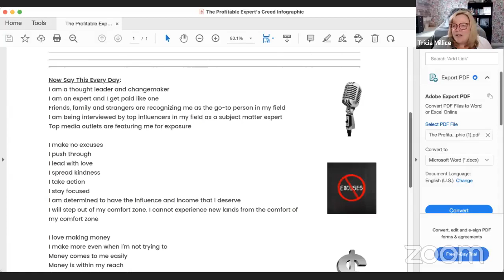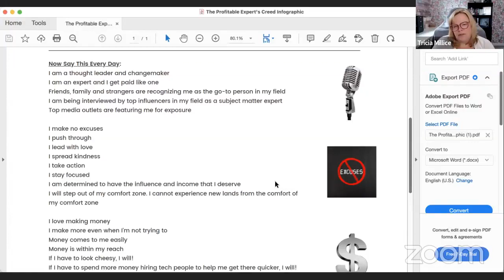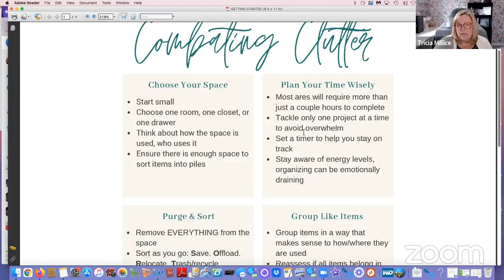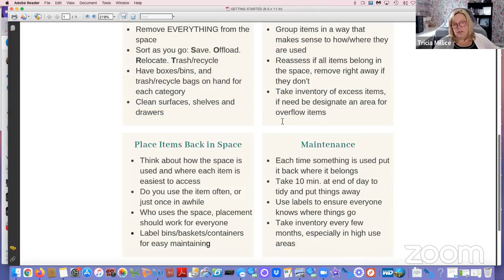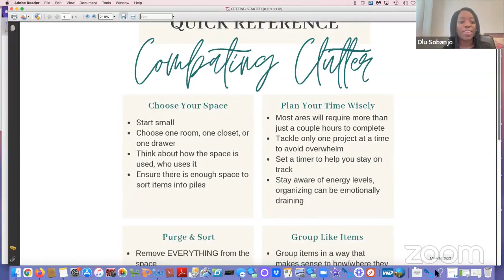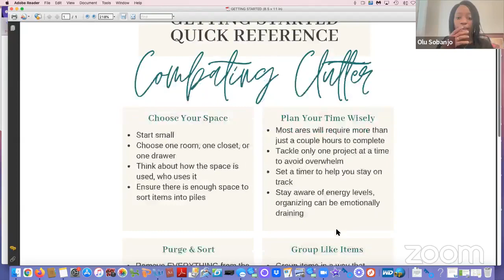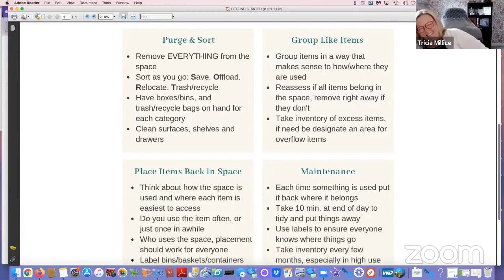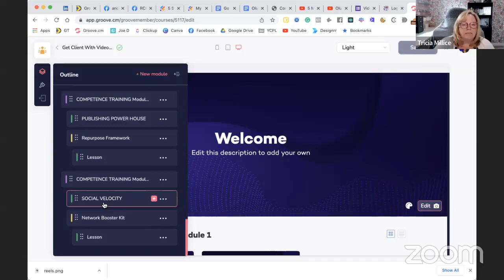May 31, 2022